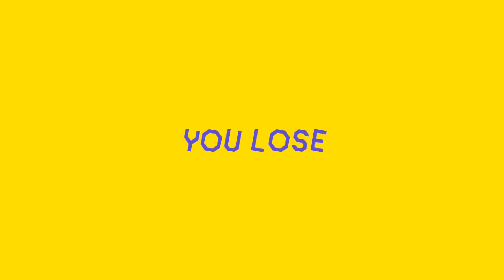Super Mario Maker 2 - Online Multiplayer Versus #63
In this video we compete against some fellow Super Mario Maker 2 players in Online Multiplayer Versus for the Nintendo Switch! Almost all of these levels were very fun! A fun and good day of Versus mode!